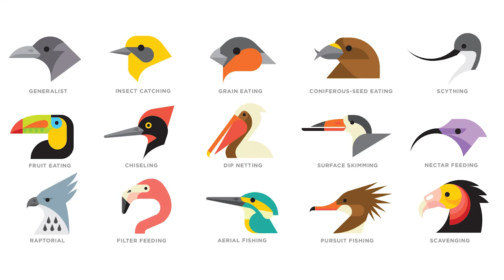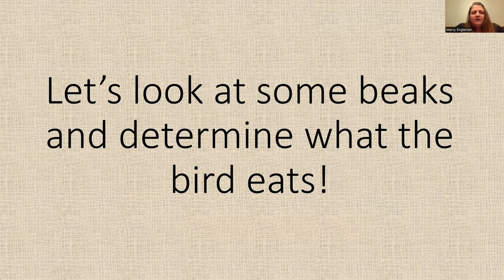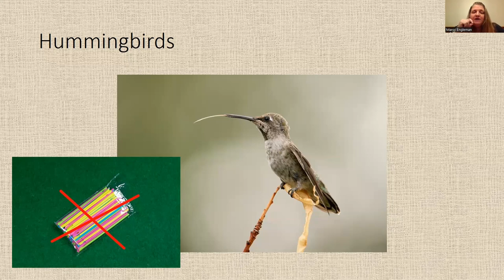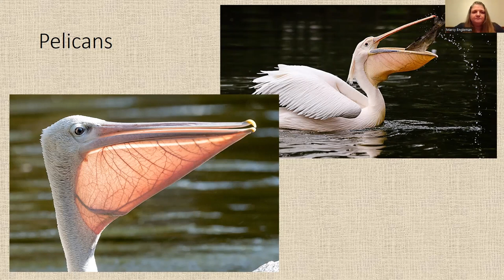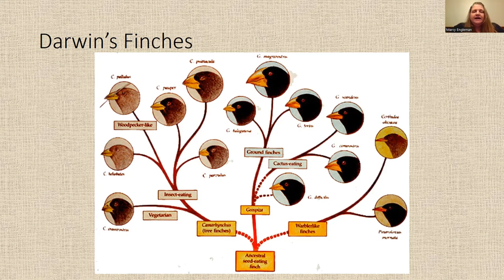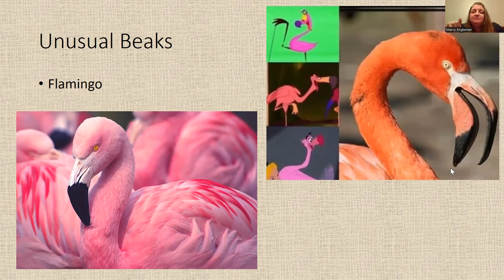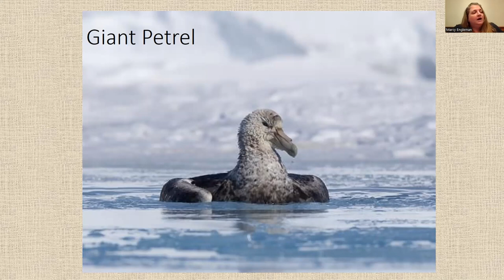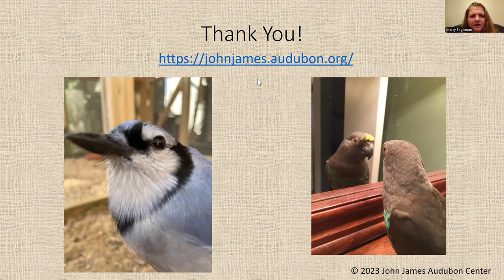Birds & Beaks with Marcy Engleman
Birds & Beaks
Recorded on Thursday, February 16, 2023
Presented by Marcy Engleman, Senior Coordinator of Conservation Education, National Audubon Society

Discover a bird’s most special adaptation – their beak! Explore variations in bird beaks and the interrelationships of form and function, and learn how to infer what birds eat based on their beak type. Hear about Darwin’s finches, a group of small birds in the Galápagos that adapted to the different islands and developed a variety of beak shapes. Perfect timing for the Great Backyard Bird Count taking place Feb 17-20, when the world comes together to watch, count, and celebrate birds.

This lecture was a part of our monthly Third Thursday Lecture Series.